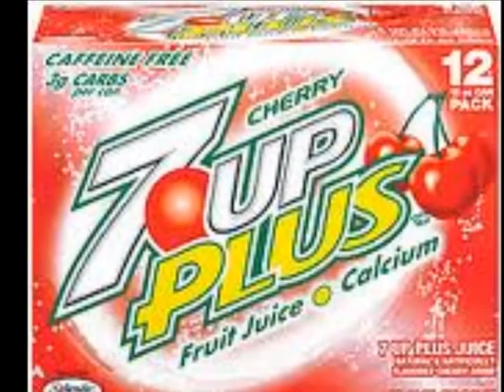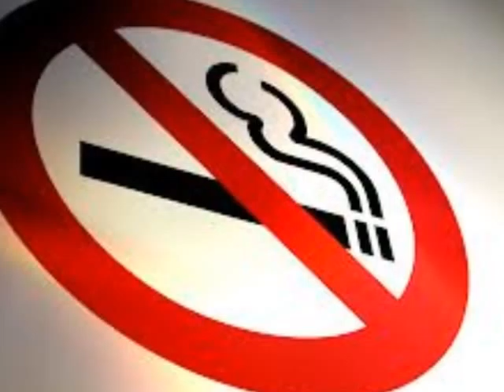Voice Over Artist - Daniela Nitzband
Voicesbydaniela.com
Female Voice Over Talent Daniela Nitzband, providing professional commercial voice over,narration,e-learning,audio books, voice prompts/IVR, radio imaging, tv promo and more. AFFORDABLE RATES in Maryville, Knoxville, Tennessee, TN, US and WorldWide